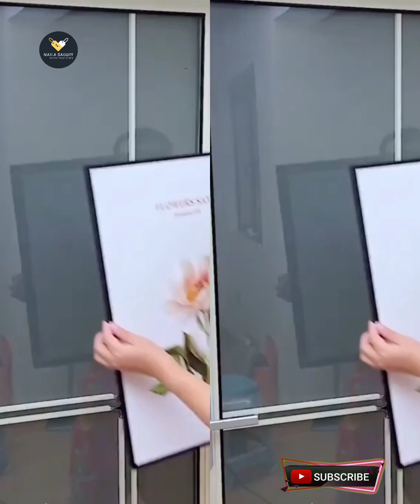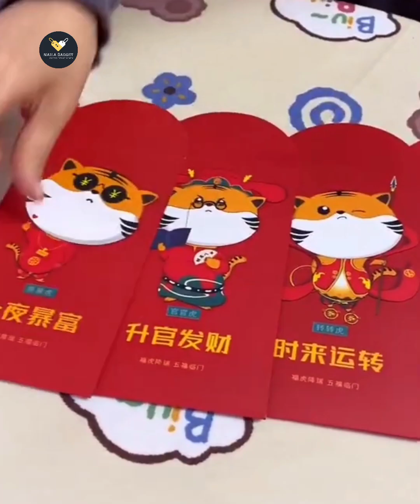New Appliances] Home Tools] Smart Gadgets New Ideas For Every Home] Kitchen Items] Naila Gadgets]